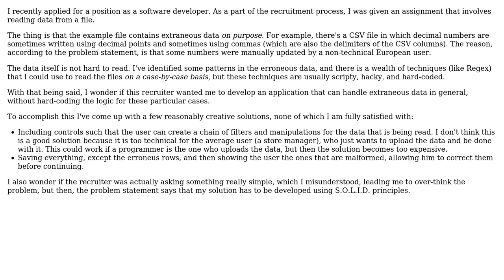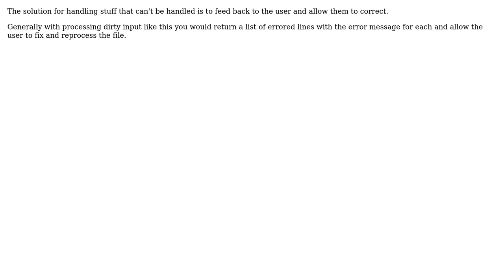How to structure an application (and its user interface) such that extraneous and/or malformed...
Software Engineering: How to structure an application (and its user interface) such that extraneous and/or malformed data can be handled?

With thanks & praise to God, and with thanks to the many people who have made this project possible! | Content (except music & images) licensed under CC BY-SA | Music | Images & others | With thanks to user max630 user Lehonti user Kyle A user gnat user Ewan and the Stack Exchange Network Trademarks are property of their respective owners. You are responsible for your own actions.